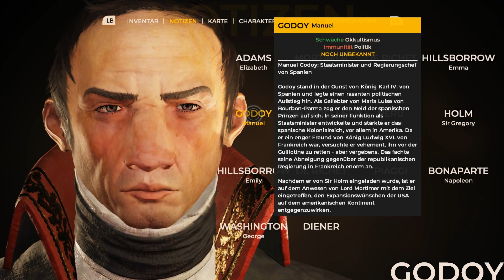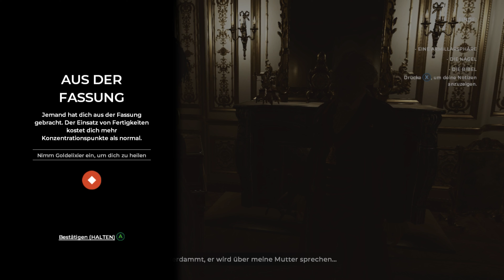Let`s Play The Council #21~ Auf der Suche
Titel: The Council
Genre: Abenteuer, RPG
Entwickler: Big Bad Wolf
Publisher: Focus Home Interactive

Wir spielen den jungen Louis de Richet, der auf eine Privatinsel eingeladen wurde, um dem Verschwinden seiner Mutter auf den Grund zu gehen.
Wir treffen zahlreiche andere illustre Charaktere und haben viele Entscheidungen zu treffen, die unsere Geschichte beeinflussen werden.